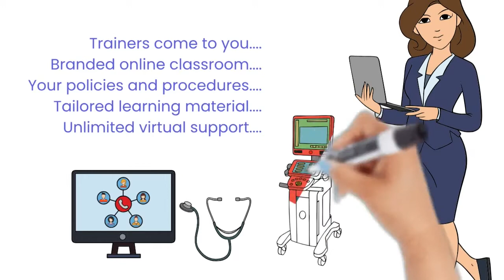Prime Call Adoption and Digital Training Services for Telemedicine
Check out our video explaining how Prime Call Adoption and Digital Training Services helps healthcare providers learn to use telemedicine technologies. You will see how we can help your organization adopt and learn software and hardware, regardless of where it was purchased!